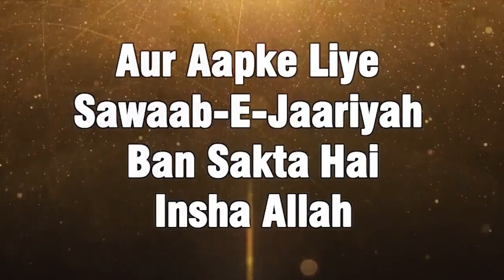Ilm Par Amal Karna Zaroori Hai Nahi To.... By Zaid Patel